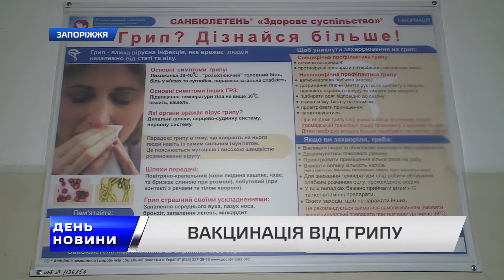На який вірус чекати цього року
За даними Запорізького обласного Лабораторного Центру минулого тижня в регіоні було зареєстровано більше восьми з половиною тисяч випадків захворювання населення гострими респіраторними інфекціями. З них сімдесят відсотків - діти до 17 років. Цей показник поки що нижчий порогового рівня на 16%.